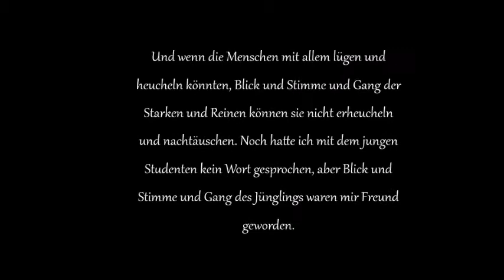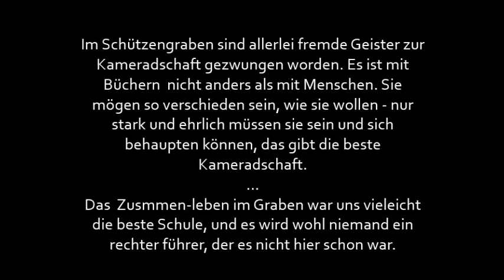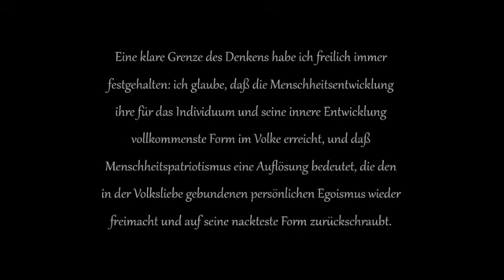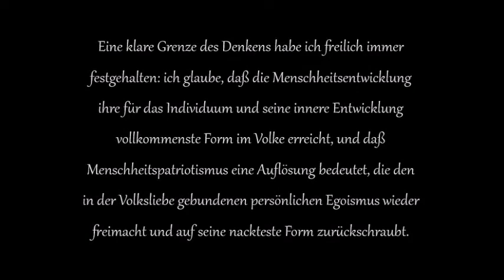Wandervogel und Soldat (Walter Flex)